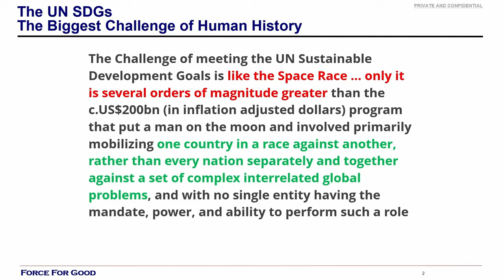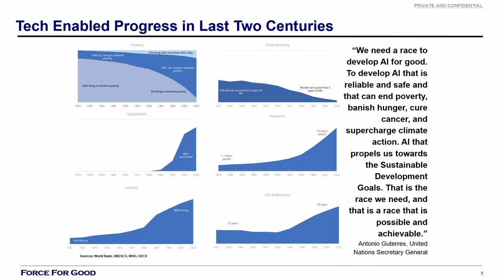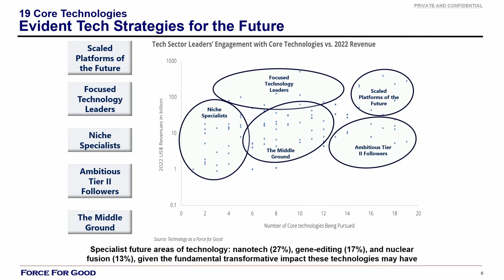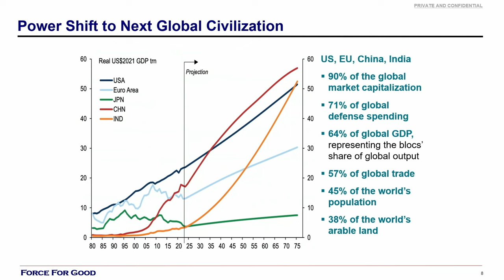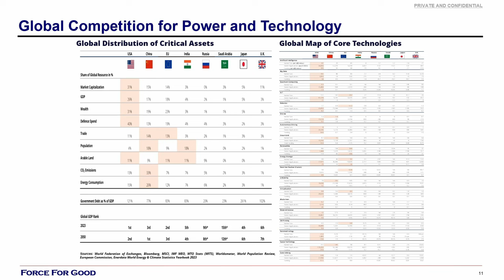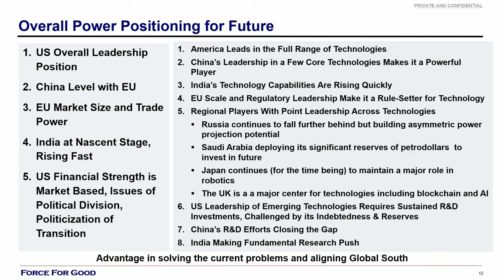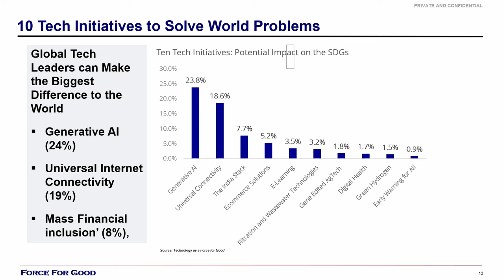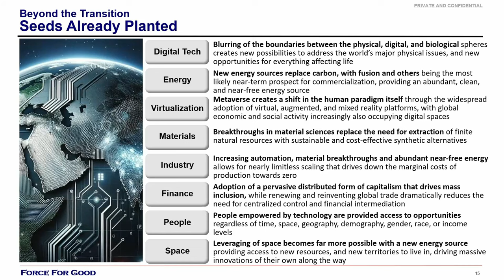Technology and AI Building a Sustainable, Secure, Superior Future | CES 2024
Event: Safeguarding the Human Experience Through Technology:  HS4A at CES 2024
Session: Technology and AI Building a Sustainable, Secure, Superior Future
Moderator:
Ketan Patel, Chairman / CEO, Force for Good / Greater Pacific Capital
Speakers:
Glen Gaffney, Chief Strategy Officer, NobleReach Foundation
Walton Stinson, WAAS Trustee